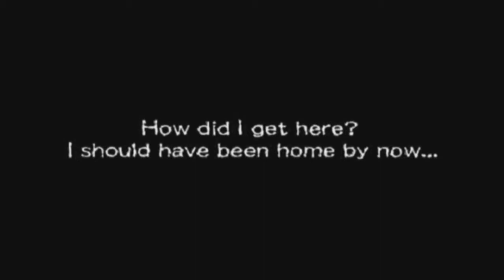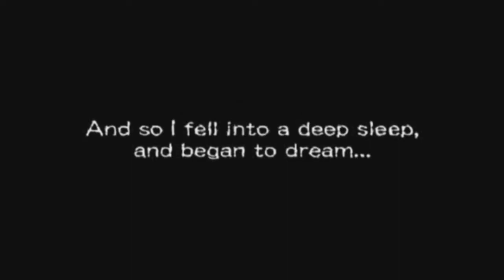Lets Play Gregory Horror Show Part 1 Hunt for souls begin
A new adventure to give shay a break from super seducer. Our gaming couple must collect souls in order to leave this evil place how hard can it be?